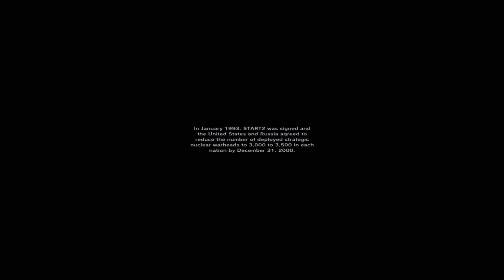Metal Gear Solid - Liquid Snake death and Ending (Otacon alive) #19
Let's play Metal Gear Solid on PC! Liquid returns but FoxDie take care of him.